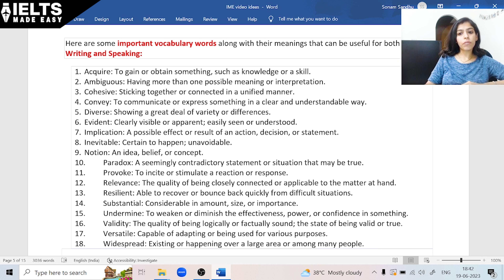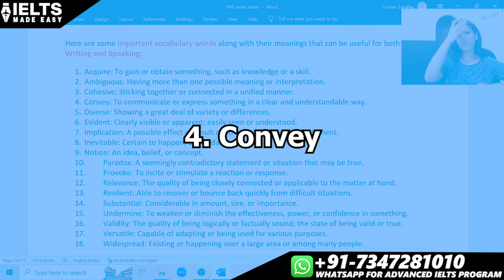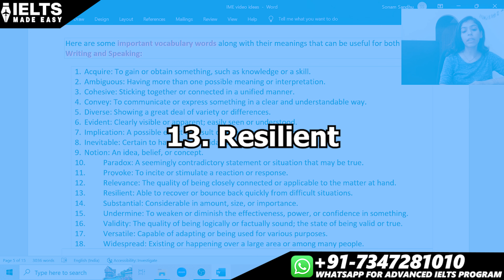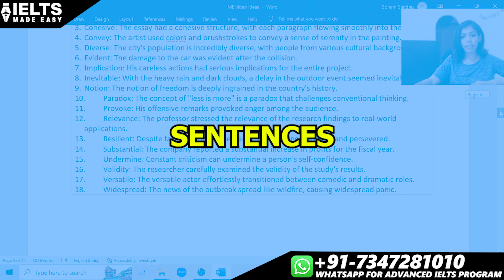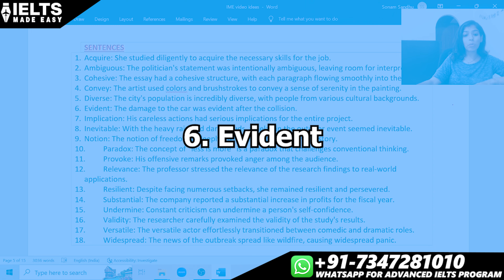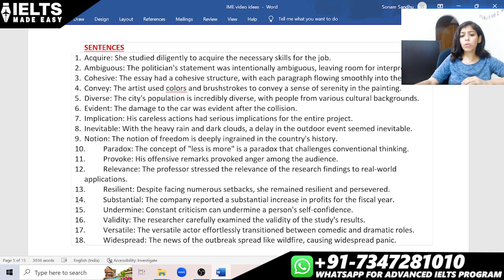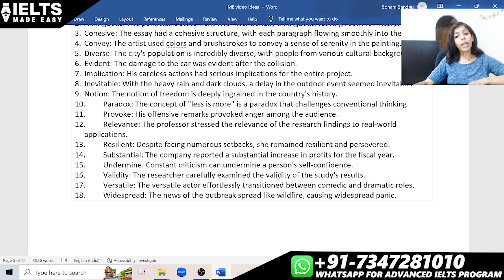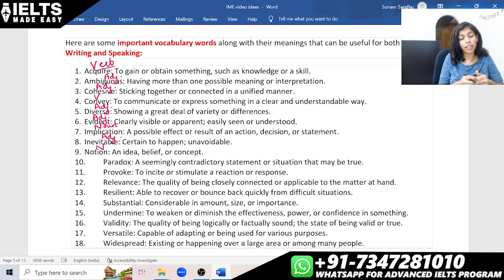Use this VOCABULARY to get 0.5 BAND extra in your IELTS Exam…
Dear Students,
This video is especially for the ones who are stuck at 6 or 6.5 BAND in Writing; however, they want to achieve their desired BAND score in Writing despite many attempts. Every single time, they either score 6 or 6.5 in Writing; however, in all other modules, the score is above 7. Here, in this video, I have shared 18 words along with their meanings and sentences, which will help learners achieve BAND 7 in IELTS Writing.
Please note, focusing on Task Response and Coherence is still the utmost priority.

It takes around 8-9 hours in total for creating one video like such. Just notice our efforts and provide feedback.
And if you don’t like the video, let us know, we will try to improve.
HAPPY LEARNING.
If you liked my explanation on this subject, please hit the LIKE button, which is just above this description & please share this video with all the IELTS aspirants you come across.

If we are meeting for the first time, my name is Sonam Sandhu and this channel is all about helping you guys improve your IELTS exam score.